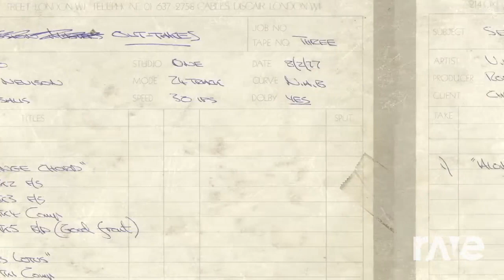mountain song to love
Love to love- UFO

Mountain Song- Jane's addiction